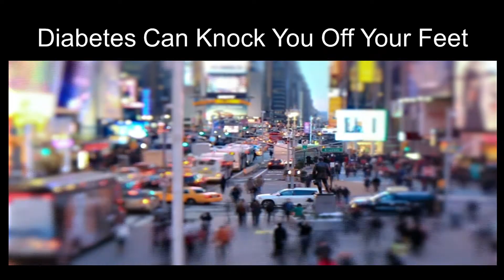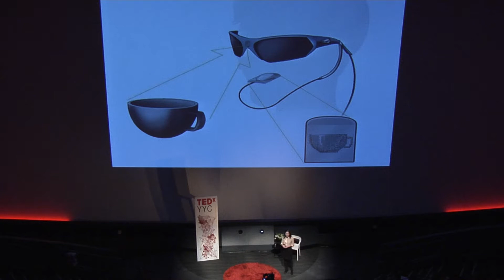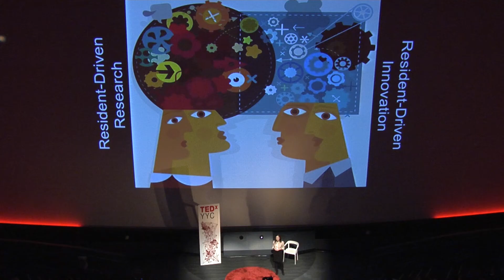TEDxYYC - Dr. Breanne Everett - Medical Innovation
Dr. Breanne Everett discusses "Medical Innovation" at TEDxYYC 2012.

Dr. Breanne Everett is the CEO and Cofounder of Orpyx, as well as a Medical Doctor and Resident in the Division of Plastic and Reconstructive Surgery at the University of Calgary. Early in her residency, Dr. Everett developed a keen interest in neuroplasticity, the potential for the brain to "rewire itself," and the possibility of developing medical solutions premised on this amazing potential of the human mind. Dr. Everett's clinical experience has given her ample exposure to diabetic patients requiring surgical management of diabetic foot complications. Seeing the burden these complications pose on both patients and the healthcare system, and with the primary goal of addressing these issues, she founded Orpyx in 2010. Dr. Everett is currently earning her MBA through the Haskayne School of Business.